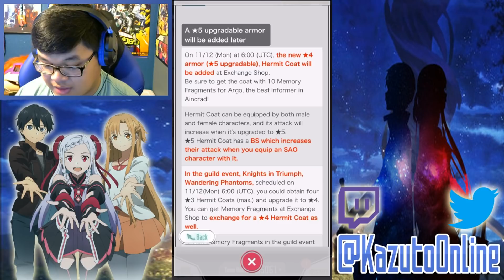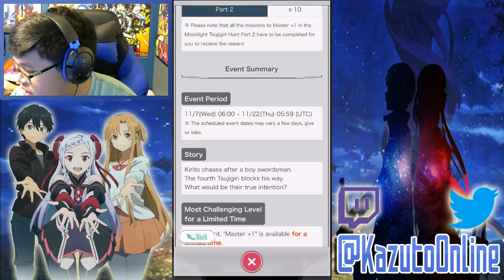Gale Blade Scout! Moonlight Tsujigiri Hunt Part 2! - Sword Art Online Memory Defrag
Welcome back to Sword Art Online Memory Defrag! Today, I talk about the upcoming Alice & Eugeo wind units, say Happy Birthday to Strea, go through Strea's Birthday Quest and go through the Moonlight Tsujigiri Hunt Part 1 showing my 16s run!